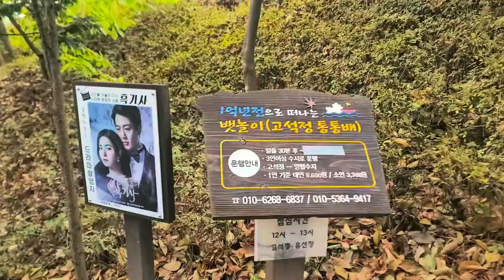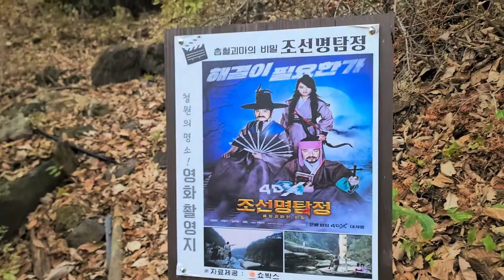a beautiful place where many Korean dramas and movies were filmed / 230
Many Korean dramas and films were and are filmed here🎥

Short story:📚
Goseokjeong  is one of the nine scenic spots in Cheorwon and the most scenic spot in Cheorwon. Water as clear as jade flows between both sides of an oddly shaped rock about 10 meters high in the middle of the Hantangang River. During the reign of King Jinpyeong of Silla, a two-story pavilion measuring about 10 pyeong was built in the middle of the Hantangang River and named Goseokjeong. This pavilion and the valley around Goseokbawi Rock are collectively called Goseokjeong. Goseokjeong, designated as a local monument, is said to be a place where King Jinpyeong during the Silla Dynasty and King Chungsuk during the Goryeo Dynasty visited and played. The reason why Goseokjeong became more famous is because it became known as the background for Im Kkeok-jeong (林巨正, ?-1562) during the reign of King Myeongjong of the Joseon Dynasty.🤴🏽👸🤴🏽👸👑

Cheorwon is a lava plateau formed by basalt eruptions during the Pleistocene period of the Quaternary of the Cenozoic Era. As the Hantangang River flowed from the north-northeast to the south-southwest, it formed granite columnar joints and vertical cliffs here and there through erosion. Cheorwon, which was located at the center of the Chugaryeong Rescue Team and later became a transit point for the Gyeongwon Line, was said to have been a good place for Im Keokjeong to stay in seclusion during his lifetime, so he built a high stone wall across from Goseokjeong and used it as a fortress base. At that time, it is said that he passed through here from the Hamgyeong Province region and protested against the corrupt social class by seizing tribute to be paid to the government and providing relief to the poor. The pavilion was destroyed during the Korean Uprising. In 1971, with the help of local officials, a 10-pyeong two-story pavilion was rebuilt, but it was lost in a flood in 1996 and rebuilt in 1997.

Even today, there is a natural stone chamber where Im Kkeok-jeong was hidden at the gigantic 20-meter-tall Giambong Peak located in the center of the river, and a stone castle remains on the other side. This place has beautiful scenery and is one of the nine scenic spots in Cheorwon, making it a national tourist site with a constant flow of tourists all year round. Jiktang Falls is located about 2km upstream from here and Sundam is located about 2km downstream. It has facilities such as a large lawn plaza and a multi-purpose playground, so it is popular with tourists at any time of the year.

Goseokjeong / 고석정
Location: 1825 Taebong-ro, Dongsong-eup, Cheorwon-gun, Gangwon-do

상세정보:📚
고석정(孤石亭)은 철원 9경 중 하나이며 철원 제일의 명승지이다. 한탄강 한복판에 치솟은 10여 미터 높이의 기암 양쪽 사이로 옥같이 맑은 물이 휘돌아 흐른다. 고석정은 신라 진평왕 때 한탄강 중류에 10평 정도의 2층 누각을 건립하여 고석정이라 명명했다 하며 이 정자와 고석바위 주변의 계곡을 통틀어 고석정이라 한다. 지방기념물로 지정된 고석정은 신라 때 진평왕이, 고려 때는 충숙왕이 찾아와 노닐던 곳이라고 한다. 고석정이 더욱 유명해진 까닭은 조선시대 명종 때 임꺽정(林巨正, ?-1562)의 배경지로 알려지면서부터이다🤴🏽👸🤴🏽👸👑

철원은 신생대 제4기 홍적세에 현무암 분출로 이루어진 용암대지로서 북북동에서 남남서 방향으로 한탄강이 흐르면서 침식 활동을 통해 곳곳에 화강암의 주상절리(柱狀節理)와 수직 절벽을 이루었다. 추가령 구조대의 중심에 위치하여 후에 경원선의 통과지가 되기도 한 철원은 임꺽정 생애 중에도 칩거하기 좋은 장소였는지 고석정 건너편에 돌벽을 높이 쌓고 산성 본거지로 삼았다 한다. 당시 함경도 지방으로부터 이곳을 통과하여 조정에 상납할 조공물을 탈취하여 빈민을 구제하는 등 부패한 사회 계급에 항거하였다 한다. 누각은 6.25 동란 때 소실되었는데, 1971년 지방 유지들의 도움으로 10평의 2층 누각 형식의 정자가 다시 건립되었으나, 96년 수해로 유실되었고 1997년 재건축하였다.

현재도 강 중앙에 위치한 20미터 높이의 거대한 기암봉에는 임꺽정이 은신하였다는 자연 석실이 있고 건너편에는 석성이 남아 있다. 이곳은 풍치가 수려하여 철원 9경의 하나로서 연중 관광객이 끊이지 않는 국민관광지이다. 이곳에서 상류로 약 2km 지점에 직탕폭포와 하류 약 2km 지점에 순담이 위치해 있으며 넓은 잔디광장과 다목적 운동장 등이 시설되어 있어 사시사철 어느 때나 관광객이 즐겨 찾고 있다.

고석정
주소: 강원 철원군 동송읍 태봉로 1825 / 장흥리 725-13